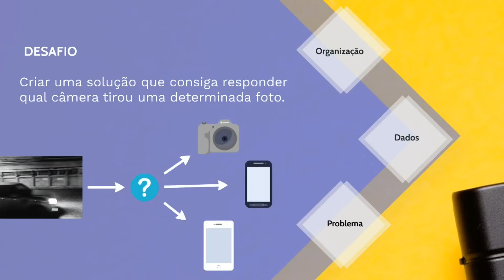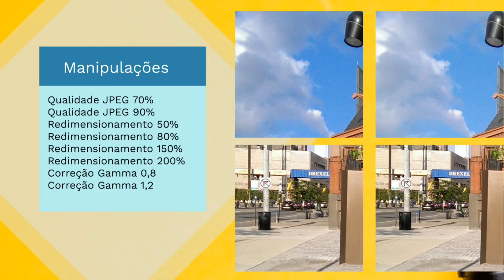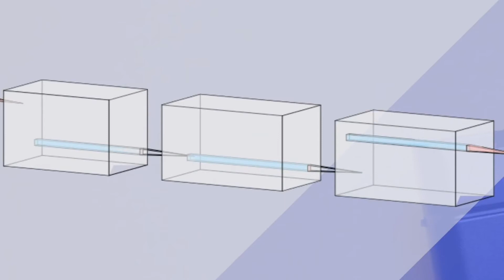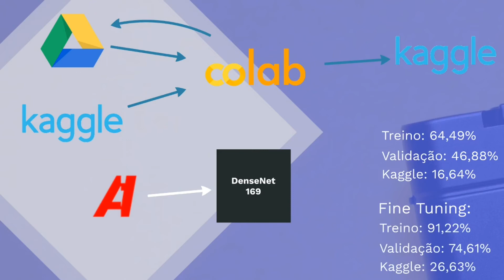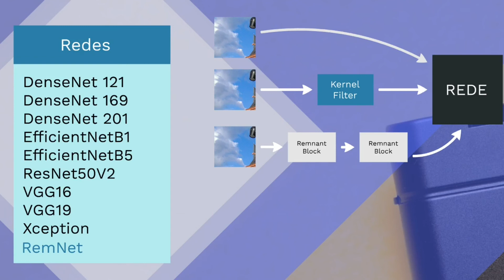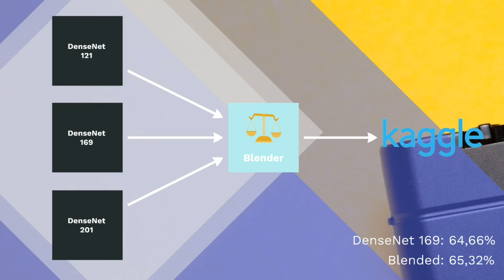Camera Model Identification - WORK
Projeto: Camera Model Identification
Grupo: WORK